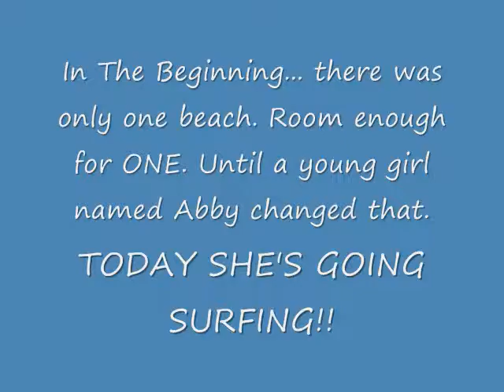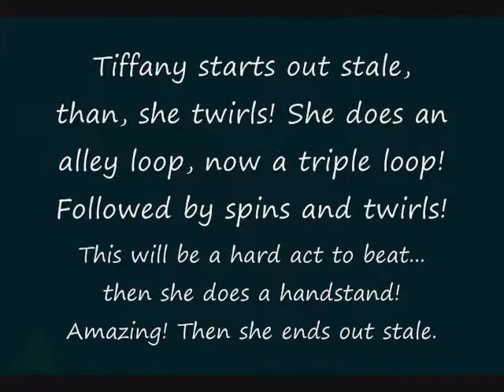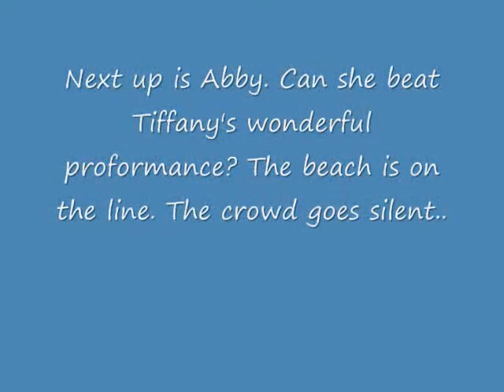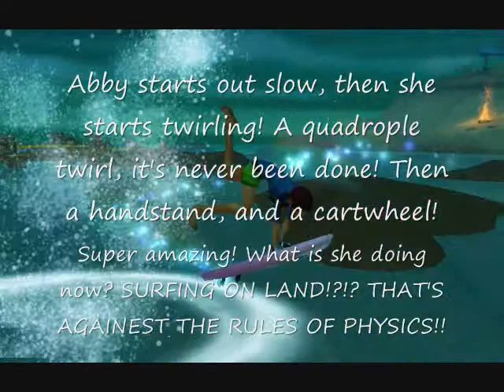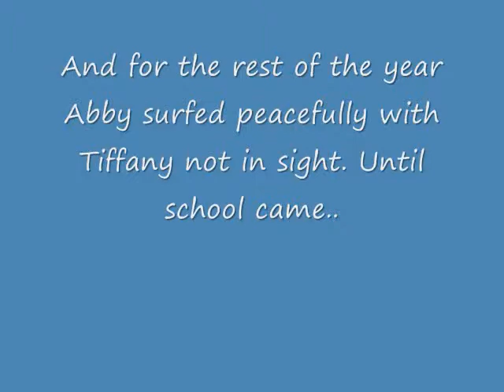Surfs Up! (free realms movie)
I was bored and in seaside when I started surfing. And then I got the idea to make a movie out of it. So, yea, that's pretty much the story .. anyways enjoy! o_o